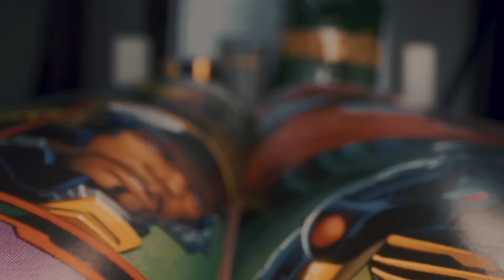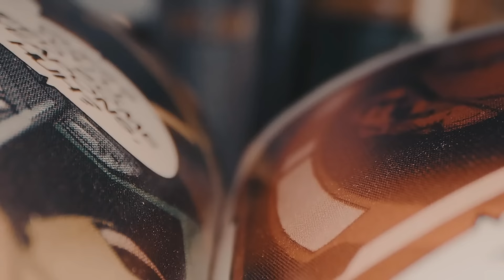Lord Corlys Velaryon Origins – The Ruthless Sea Snake, Richest Man And Greatest Seafarer In Westeros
Lord Corlys Velaryon Origins – Richest Man in Westeros and Greatest Seafarer in the History of the Known World – Explored

Credits For The Amazing Artwork Used Inside The Video By Brilliant Artists!
Ertaç Altinöz
chillyravenart
Nica Gssssalvez
ProKriK
Nerdman3000